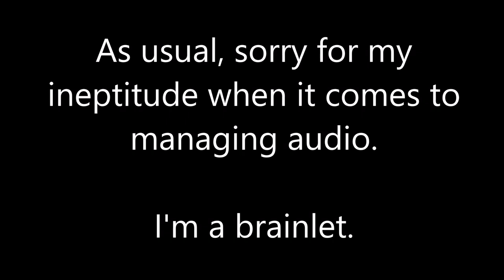Imperator: Rome Bronze Age - Rise of Assur Ep. 1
We set off into an annoying set of wars, and unite the Assyrian states into one Assyria. We sent many to serve Ereshkigal.

Audio levels again, continue to be a hassle for me to fix. Someone put me out of my misery.